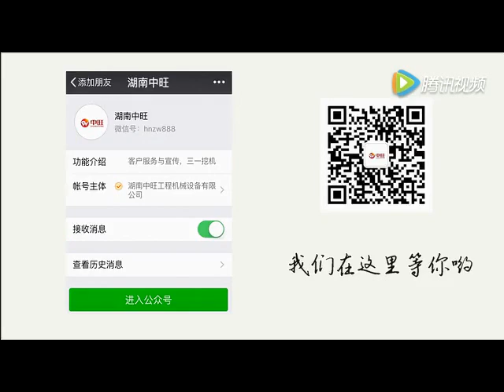SANY GROUP' (arm-ripper)-(support vidéos Cirthem/hnzw888)